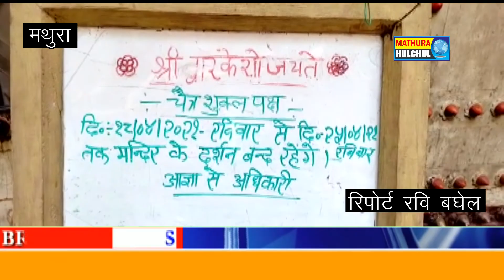ठाकुर मंदिर द्वारकाधीश के दर्शन 18 अप्रैल से 25 अप्रैल तक के लिए बंद